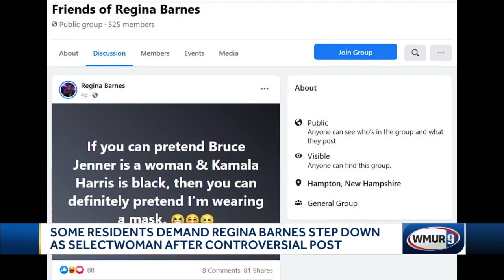Hampton selectwoman says she won't resign over post viewed as transphobic, racist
A Hampton selectwoman is under fire over a social media post that critics call racist and transphobic.